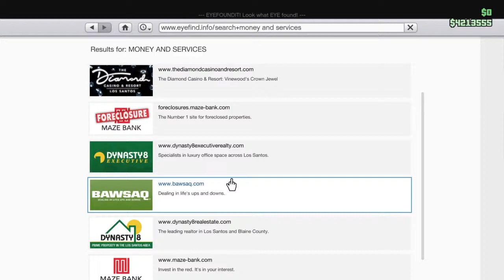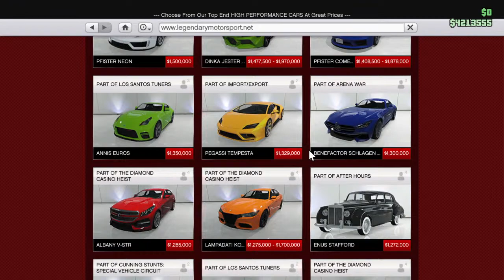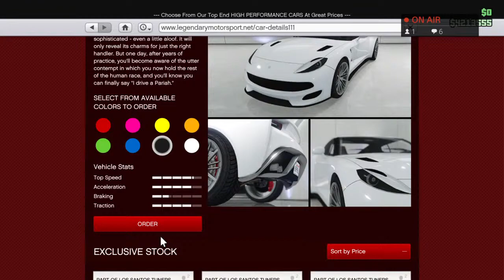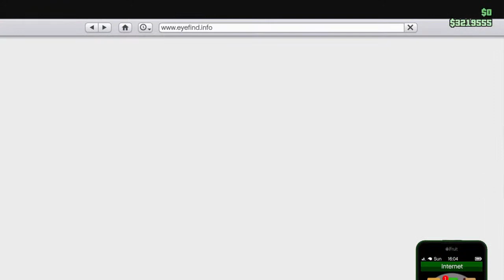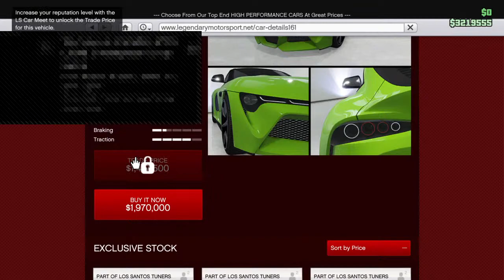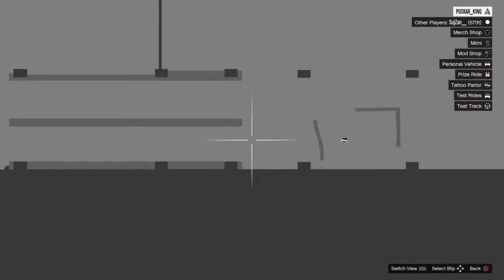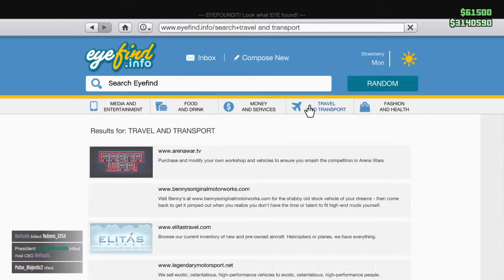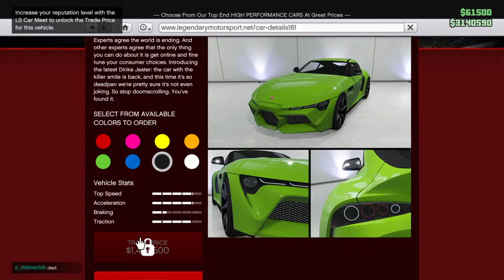Gta online Live ,Puskar YT